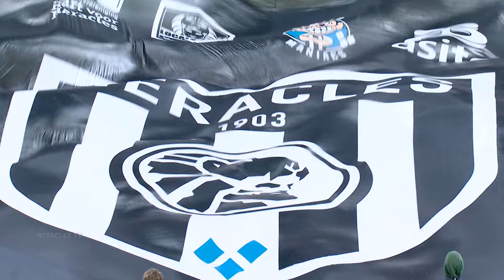Heracles Almelo - RKC Waalwijk | 23-11-2024 | Samenvatting